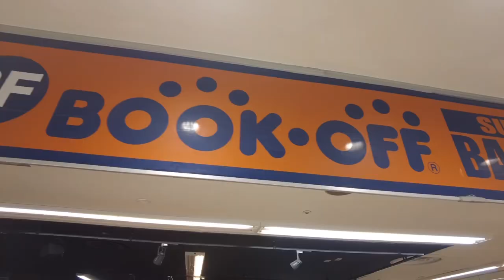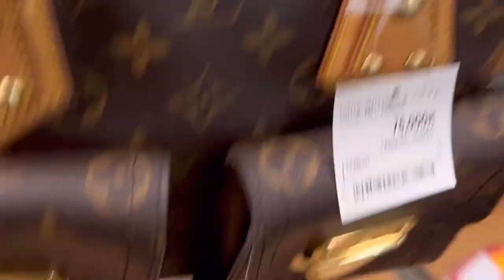NAGOYA JAPAN TRAVEL GUIDE 2023 | BOOK OFF SUPER BAZAAR TOUR (WITH PRICES) l PRELOVED LUXURY BAGS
JAPAN TRAVEL GUIDE 2023 | SHOPPING PRELOVED VINTAGE BAGS AT BOOK OFF SUPER BAZAAR | TravelWithZen

Hi guys!

Here’s a full tour of Book Off Super Bazaar located in Sakae Nagoya Station.

Xoxo,
Zen

Japan travel guide 2023
Japan Travel tips
Japan travel tips 2023
Nagoya Japan travel guide
Nagoya Japan travel guide 2023
Nagoya travel vlog
Nagoya travel vlog 2023
Book Japan
Book off Japan tour
Book off japan prices
Book Off super Bazaar
Book Off Super Bazaar prices
Book Off Super Bazaar tour
Book Off bag prices
Book Off luxury bags
Book Off Japan Luxury bags
Book Off Luxury bags prices
Book off preloved bags
Book Off Preloved bags prices
Book Off vlog

NAGOYA JAPAN TRAVEL GUIDE 2023 | BOOK OFF SUPER BAZAAR TOUR (WITH PRICES)